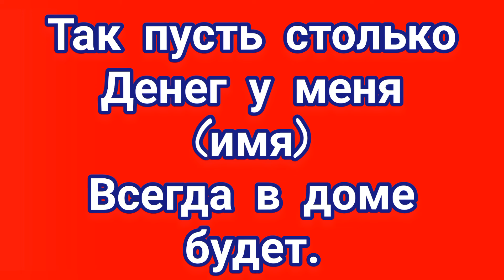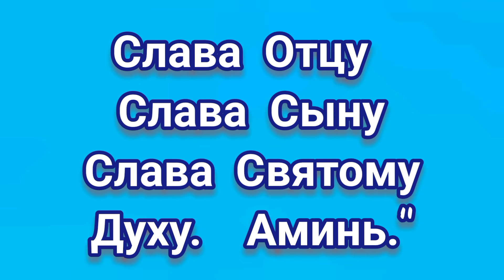ЗАГОВОР НА ДЕНЬГИ НА ЗДОРОВЬЕ НА КРАСНУЮ ГОРКУ